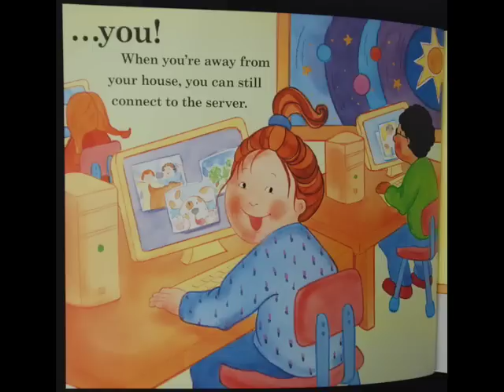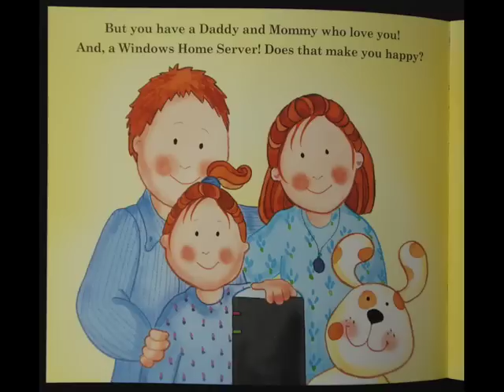Mommy, Why is There a Server in the House? - by Microsoft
Helping your child understand Microsoft's stay-at-home-server...

Sales material from Microsoft unloaded at CES 2008